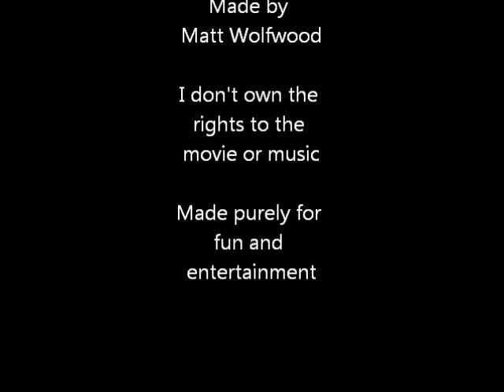Casino Royale - Shape of my Heart